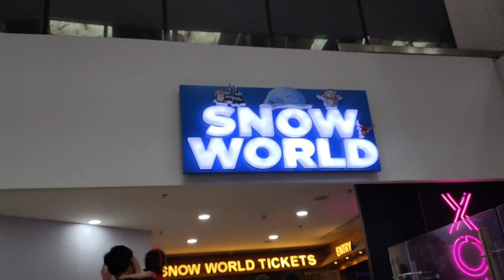SNOW WORLD in NOIDA | Experience Extreme Cold in -10 Degrees | DLF MALL OF INDIA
Ticket price 1000 per person for one hour included costume and locker.